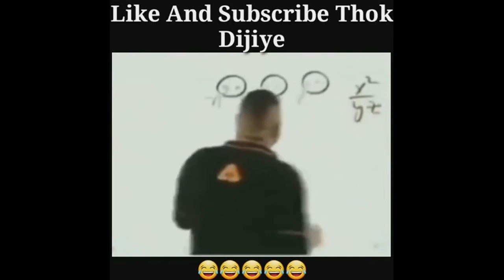SUNRISE AND SUNSET IS VIRY GOJIUS IN MINDCRAFT❤️❤️MAINDCRAFT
do like

do comments